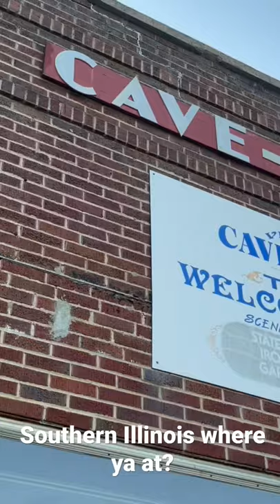Cave In Rock, IL